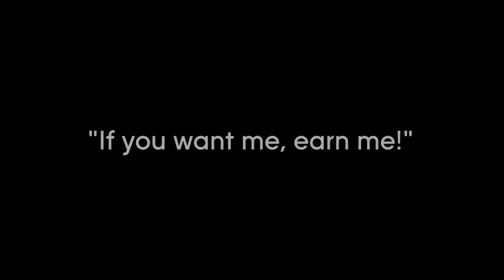Scandal - 7 Unforgettable Olivia Pope Quotes (HD)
Get ready for some Olivia Pope nuggets of wisdom with these 7 unforgettable Olivia Pope quotes from Scandal.